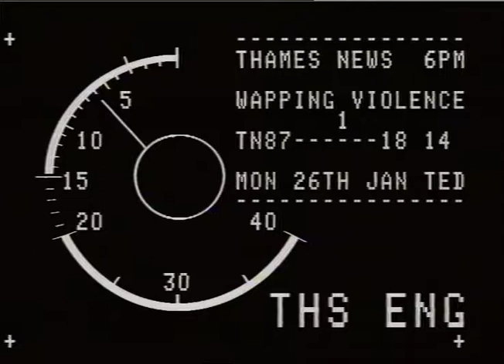WAPPING DEMONSTRATIONS BREAKS INTO VIOLENCE 1987